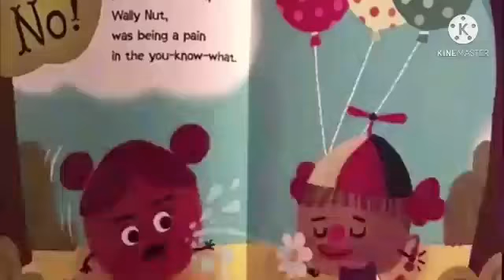Everything Has Fallen into the Georgia Add Round 10